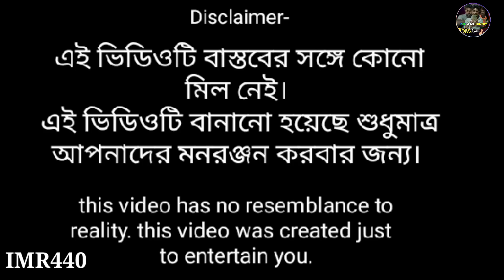বাংলা ফানি ভিডিও || লোনের জ্বালা || Bangla funny video#Bangla_Nadia_TV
বাংলা ফানি ভিডিও || লোনের জ্বালা || Bangla funny video#imr440

imr440 comedy
Hashir _Video

Actor by Ibrahim,Monirul,Bishu,Ajmul,Samad,Rokhib,Khosbar,sofik,hasina,halima
Bangla_funny_new_video_2022

Director by Anarul Shaikh
Story writer by Rakibul Sk
Camera & editing by Monirul Sk

video is for educational purpose only . copy right Disclaimer under section 107 of the copyright Act 1976, allowances is made for "fair use" for purposes such as criticism,comment news reporting, teaching scholarship, and research. fair use    permitted by copyright statute that might otherwise be infringing .Non-profit , educational or personal use tips the balance in favor of fair use.